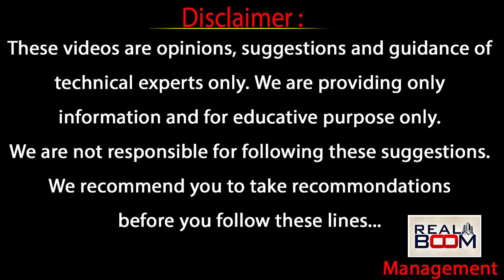Hyderabad Real Estate Growing Areas | Top Places to Invest In Hyderabad Real Estate | Real Boom